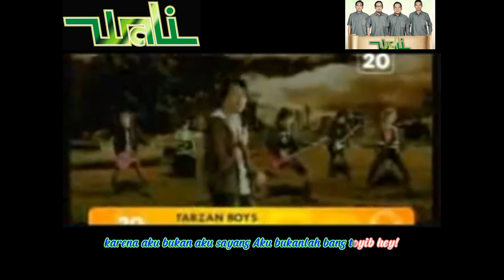Wali Band - Aku Bukan Bang Toyib (Live) (Official Music Video) (With Lyrics & Subtitles)